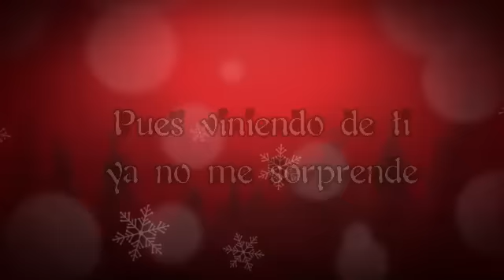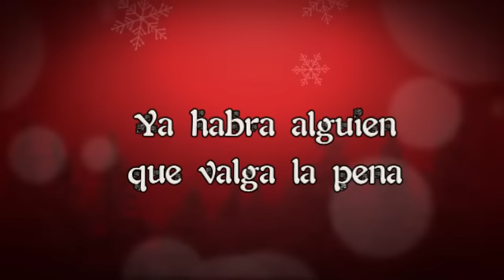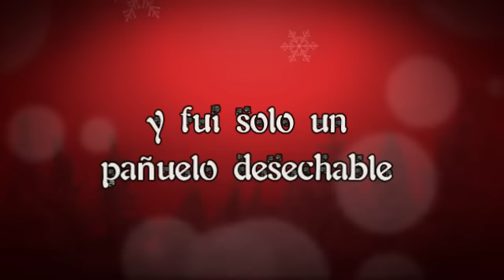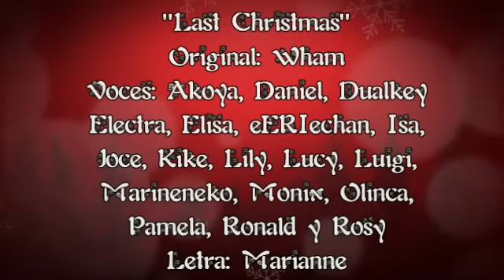~LAST CHRISTMAS~ Cover latino *ALL STARS*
(8) Deseaba la pasada navidad, subir este grupal pero faltó gente por grabar... ahora yaaaa lo puedo estrenar, la espera ha valido la peeenaaaa. 8DDD

Ya pues, feliz navidad a todos n.n espero la estén pasando muy bonito y que no se les haya ocurrido hacer sus compras para la cena a última hora como a mi. A la otra no olvidaré que absolutamente TODO está cerrado :'D *snif*

Pásenla muy bonito y que esta noche tan hermosa esté llena de amor, amistad, dicha y paz entre ustedes y sus seres queridos.

Ya me voy a comer papitas *el abarrotes fue lo único que estaba abierto XD*
Nites minna!! n.n Feliz navidaaaad!!!